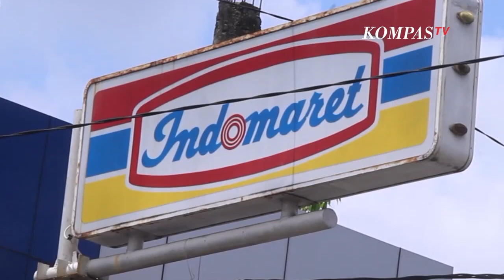Sang Ayah Akhirnya Minta Maaf Setelah Viral Marahi Kasir Indomaret Soal Voucher Game Online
Orang tua tersebut kemudian meminta maaf karena emosi dan kurang mengerti atas sistem pembelian voucher game online. Ia juga meminta agar permasalahan tidak diperpanjang, dan telah diselesaikan secara kekeluargaan dengan pihak Indomaret.

"Hal ini murni karena ketidaktahuan saya sistem pembelian voucher game online yang dibeli oleh anak saya. Saya mohon maaf kepada pihak Indomaret dan pihak yang tak berkenan dengan video tersebut," ujar Azhar Efendi.

Peristiwa tersebut terjadi di sebuah minimarket Indomaret di Kecamatan Bosar Maligas, Kabupaten Simalungun, Sumatera Utara.

Di video terdengar sepasang suami istri, marah-marah ke seorang lelaki yang bekerja sebagai kasir Indomaret.

Kemarahan tersebut dikarenakan anaknya membeli voucher game online melalui situs Unipin senilai delapan ratus ribu rupiah yang pembayarannya melalui Indomaret.

Ayah dari anak pembeli voucher game online itu menilai seharusnya kasir Indomaret tidak menerima pembelian tersebut karena dilakukan anak dibawah umur bahkan dengan jumlah pembelian yang besar.

Kasir Indomaret menjelaskan bahwa mereka bertugas untuk melayani semua orang dalam bertransaksi dan tanpa ada batasan jumlah transaksi.

Video: Theresia Michelle